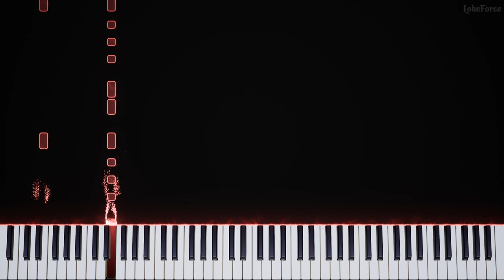Rec Room OST - Crimson Cauldron Boss - Piano Tutorial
Learn how to play "The Crimson Tower, Crimson Cauldron Boss Music" with this piano tutorial!

The Goblin King is defeated, and the Golden Trophy restored to its rightful place. And yet peace has not returned! The goblin hordes serve a new master, toiling away at a mysterious red substance. Can your band of adventurers brave the enchanted wilds, and lift the Curse of the Crimson Cauldron?

Click on the 🔔 bell to get updates on my next video!

The Crimson Tower, by Gribbly
Arranged by Loke Herrström

I also wanted to say thanks to everyone who checked out my videos. I spend a lot of time creating them so just you watching them means a lot.